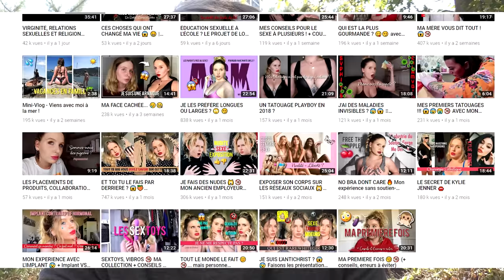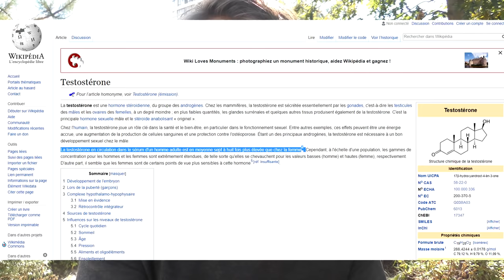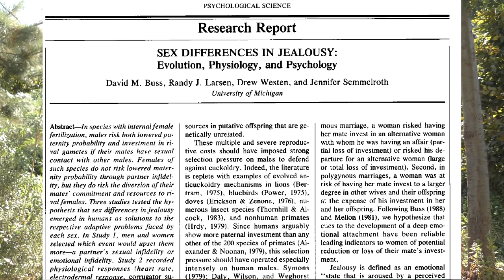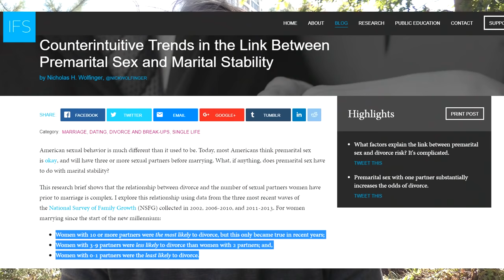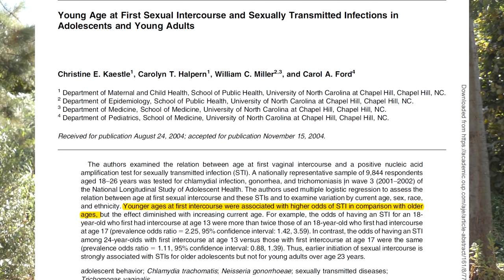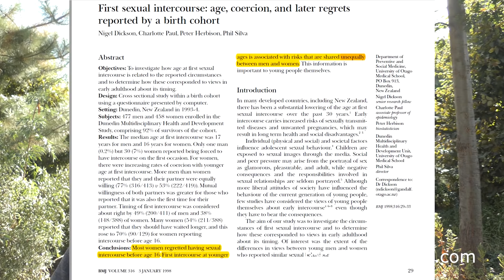Comment faire une fellation ? ft Rare White Girlz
Aujourd'hui petite vidéo un peu spéciale hihi

Bibliographie pour cette vidéo  :

Buunk, B. P., Angleitner, A., Oubaid, V., & Buss, D. M. (1996). Sex differences in jealousy in evolutionary and cultural perspective: Tests from the Netherlands, Germany, and the United States. Psychological Science, 7(6), 359-363.

Buss, D. M., Larsen, R. J., Westen, D., & Semmelroth, J. (1992). Sex differences in jealousy: Evolution, physiology, and psychology. Psychological science, 3(4), 251-256.

Dawkins, R. (1989). The selfish gene. Oxford: Oxford University Press.

Carter, C. S. (2007). Sex differences in oxytocin and vasopressin: implications for autism spectrum disorders?. Behavioural brain research, 176(1), 170-186.

Cherkas, L. F., Oelsner, E. C., Mak, Y. T., Valdes, A., & Spector, T. D. (2004). Genetic influences on female infidelity and number of sexual partners in humans: a linkage and association study of the role of the vasopressin receptor gene (AVPR1A). Twin Research and Human Genetics, 7(6), 649-658.

Dickson, N., Paul, C., Herbison, P., & Silva, P. (1998). First sexual intercourse: age, coercion, and later regrets reported by a birth cohort. Bmj, 316(7124), 29-33.

Hiller, J. (2004). Speculations on the links between feelings, emotions and sexual behaviour: are vasopressin and oxytocin involved?Sexual and Relationship Therapy, 19, 4, 393–412.

Kaestle, C. E., Halpern, C. T., Miller, W. C., & Ford, C. A. (2005). Young age at first sexual intercourse and sexually transmitted infections in adolescents and young adults. American journal of epidemiology, 161(8), 774-780.

Kruger DJ and Hughes SM. Variation in Reproductive Strategies Influences Post-Coital Experiences with Partners. Journal of Social, Evolutionary, and Cultural Psychology. 2013.

Scelza, B. A. (2011). Female choice and extra-pair paternity in a traditional human population. Biology Letters, rsbl20110478.

Zietsch, B. P., Westberg, L., Santtila, P., & Jern, P. (2015). Genetic analysis of human extrapair mating: heritability, between-sex correlation, and receptor genes for vasopressin and oxytocin. Evolution and Human Behavior, 36(2), 130-136.

Je suis psychologue, j’ai été formé à créer des programmes pour développer la créativité et l’intelligence émotionnelle.
Je forme moi même des hommes depuis 2012 dans le domaine de la séduction et du développement de la créativité et de l'intelligence émotionnelle.